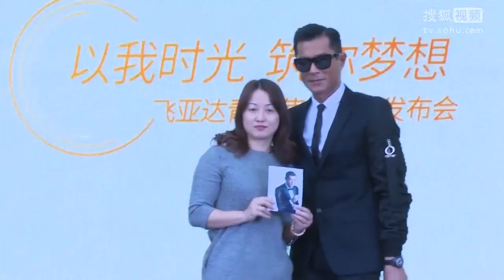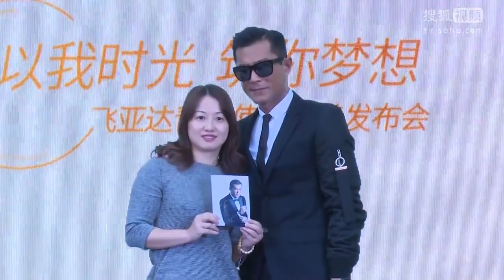古天樂設計手表做慈善 影版《尋秦記》籌備中